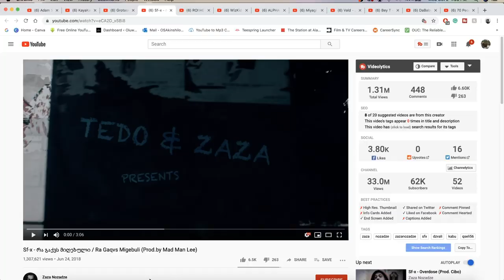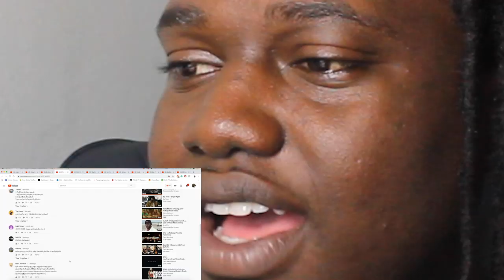Sf-x - რა გაქვს მიღებული / Ra Gaqvs Migebuli (Prod.by Mad Man Lee) | GEORGIAN RAP REACTION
THIS WAS PRETTY INTERESTING. REALLY ENJOYED THE VIDEO, TO SAY THE LEAST. | Add me on Snapchat for more lit crazy clips! @Demmydee

WARNING!